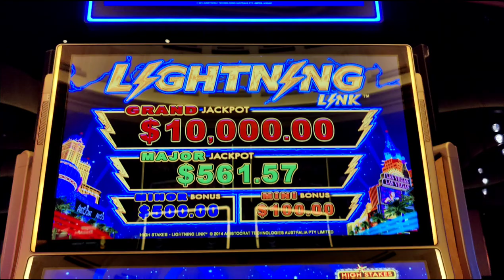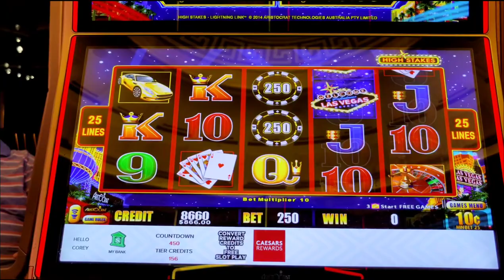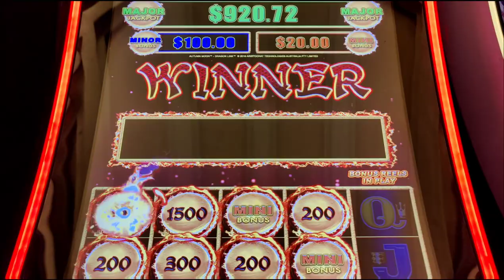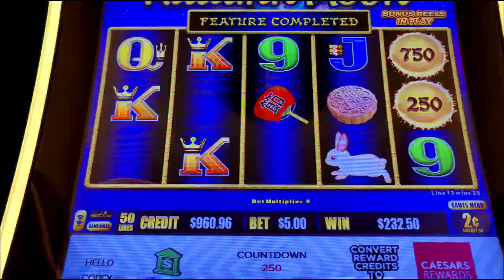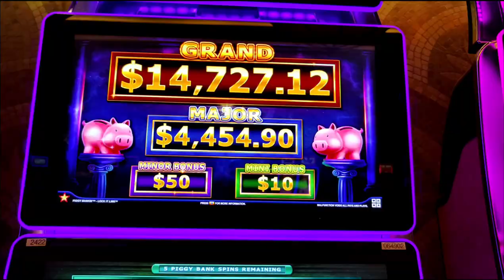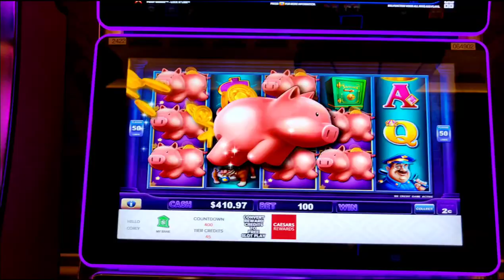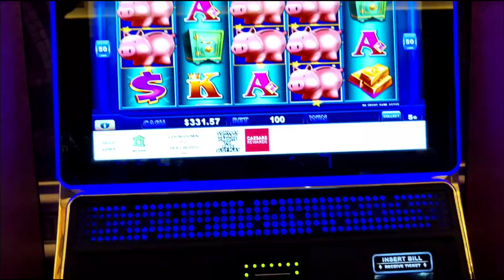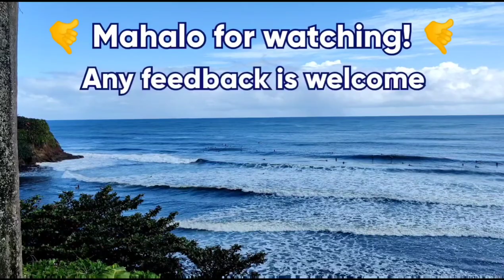OMG STOP!!! Major Jackpot Chasing at Caesars Palace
A night of slotting at @caesarspalace , including chasing a huge major jackpot on Piggy Bankin' and big bet bonuses on Lightning Link High Stakes and Dragon Link